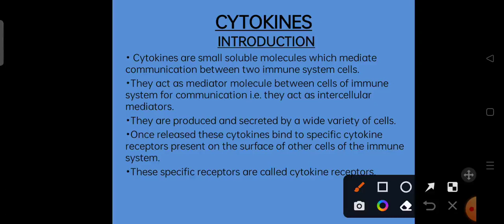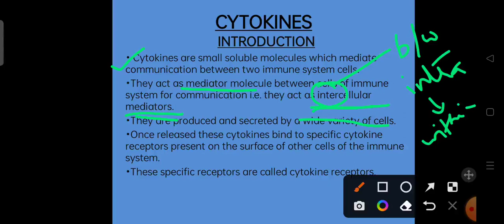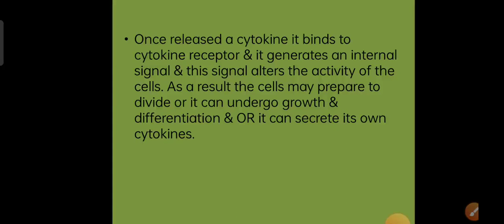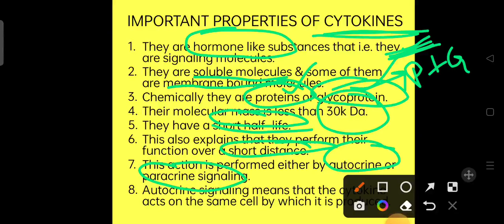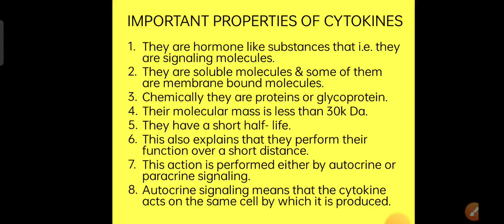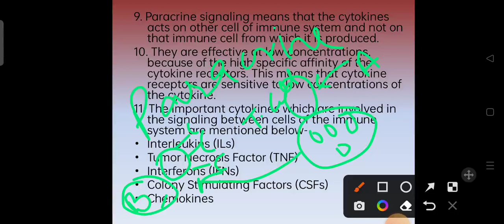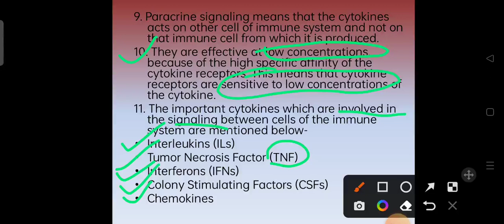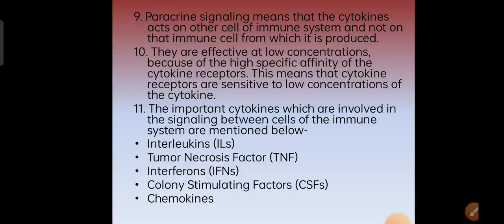Cytokines- Introduction, Autocrine & Paracrine signalling, ILs, TNF, IFNs, CSFs & Chemokines.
The lecture includes general introduction of Cytokines, Autocrine & Paracrine signalling, Types of Cytokines- ILs, TNF, IFNs, CSFs & Chemokines.